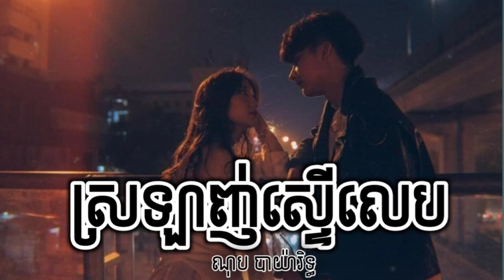ស្រឡាញ់ស្ទេីលេប ! ណុប បាយ៉ារិទ្ធ 🥺❤️ { Music Lyrics }